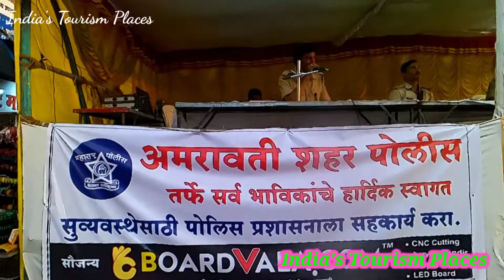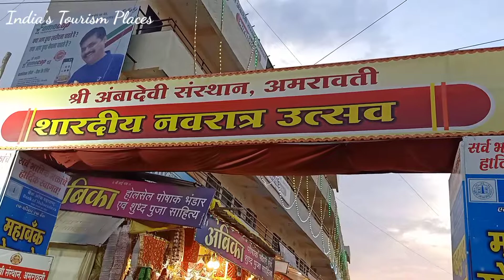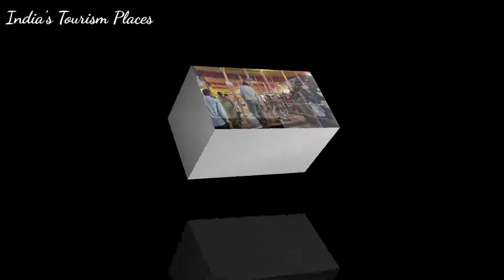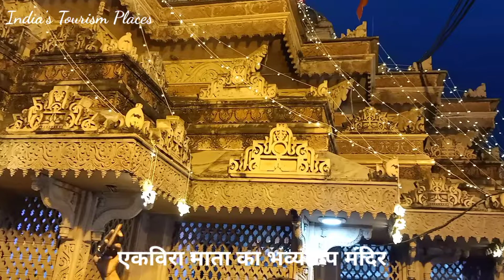अंबा माता एकविरा माता नवरात्र उत्सव 2022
Hotels
Budget Travel
Trip
Tourism
Trip Planner
Trip Packages
Adventure Travel
Family Tour
Budget Tour Packages
Best Tour Packages
Local Tours
Holiday
Budget Resort
Bike Rentals
Train Travel
Wildlife
Tourist Attractions
Tourist Information
Travel Blogging
Travelling Vlogs
Travel Guide
Solo Travelling
City Tour
Bike Tours
Travel Videos
Jungle Trek

🙏 Credit to All Music Owner